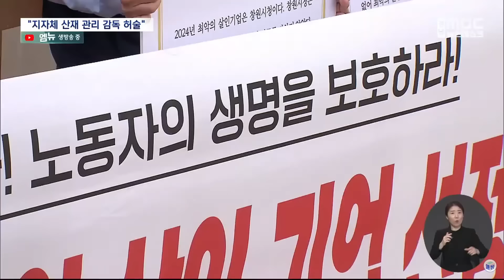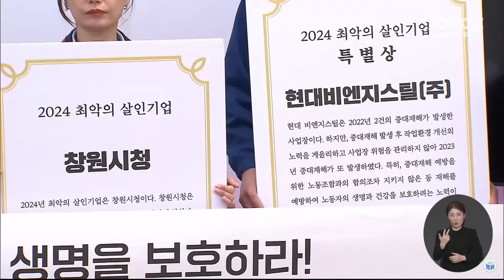'경남 최악의 살인기업' 지자체 최초 창원시 선정 (2024.04.25/뉴스데스크/MBC경남)